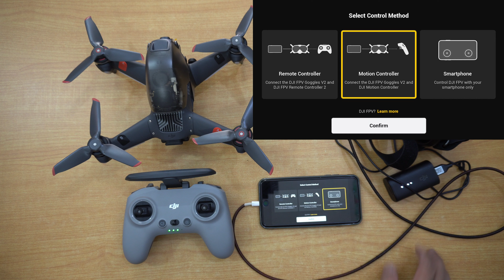Drone DJI FPV with dji virtual flight app បង្ហាញពីរបៀបបង្ហោះ ក្នុងទូរស័ព្ទ dji virtual flight app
🚡 DJI FPV ជាដ្រូនដែលដែលហោះបានលឿនលើនហូតដល់ 140km/h
🎯 លក្ខណះពិសេស​​ 🎯
✅ ល្បឿន 140km/h
✅ បំពាក់កាមេរ៉ 12MP វិដេូ 4K 60fps ទំហំ Sensor 1/2.4 inc
✅ កាមេរ៉ាបំពាក់ Lens FOV 150 ដឺក្រេ
✅ ជើងកាមេរ់ា 1axis + RockSteady EIS
✅ កម្លាំងថ្ម​ហោះបានរហូតដល់ 20​នាទី
✅ អាចបញ្ជូនរូភាព បានរហូតដល់ 10km
🚛 សេវាកម្មផ្ញើជូនរហ័សទាន់ចិត្ត គ្រប់ខេត្តក្រុង និង ធានាទៅដល់ដៃរបស់បងប្អូន 💯%
🏛 អាស័យដ្ឋាន នៅ ផ្ទះលេខ #52 ផ្លូវលេខ 33MC (ភ្នំពេញ)ម្តុំខាងក្រោយវត្តស្ទឹងមានជ័យ ជាប់ទ្រូម៉ានី នៅជិតខុនដូ ធីតារដ្ឋ (អាគារខ្ពស់ពណ៌ស)
🎁ពិសេសសម្រាប់ជាកាដូរជូន អ្នកជាទីស្រលាញ់, បងប្អូន, មិត្តភ័ត្ត
សម្រាប់ពត៍មានផ្សេងៗសូមទំនាក់ទំងមកកាន់ Facebook របស់ MBS RC Cambodia រឺតាមទំនាក់ទំនងខាងក្រោម